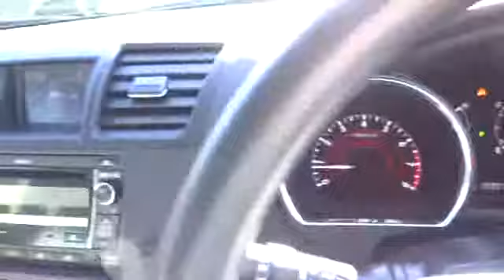2011 TOYOTA KLUGER Ryde, Sydney, New South Wales, Top Ryde, Australia 268559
2011 TOYOTA KLUGER KX-R AWD - Stock#: 268559 - VIN#: 880737

Hunter Holden
603 Victoria Road

** 7 Seater 5 Star ANCAP Safety AWD Wagon ** This One Owner AWD Wagon has plenty of Room for Family or Work. Vehicle Features: * 5 Star ANCAP Safety Rating * AWD * 2 Keys * Reverse Camera * Log Books and Full Toyota Service History Car comes with 100 Point safety check and bonus 3 year mechanical protection plan. Trades Welcome and Interstate Transport can be Arranged. Ask about our Great Finance Packages with same day Approvals and Easy weekly repayments. We are a Friendly Family Owned Multi Franchise Dealer which has serviced the Metro Sydney, Hunter Regions and Southern Regions of NSW for 30 years.